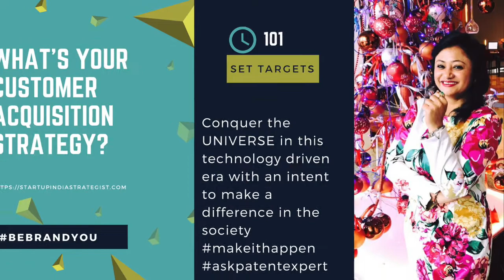Patenting of Pharmaceuticals & Drug Medicines: An Indian Perspective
India is considered as a leading exporter and holds second position in export of generic drugs in terms of volumes. Balance the law by development of the Pharmaceutical Sector in India and for regulating the issues related to pricing and availability of medicines in India. Prity specialises in intellectual property issues relating to pharmaceutical and international biotechnology companies.

Ask your Patent and Intellectual Property queries by using hashtag askpatentexpert on twitter.